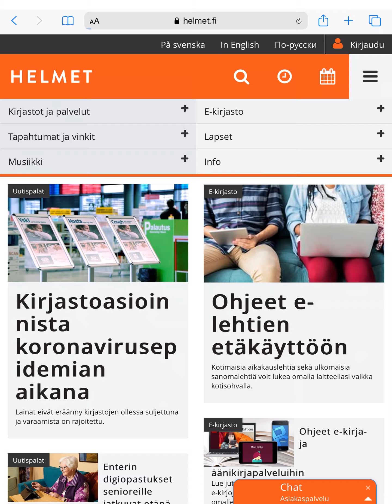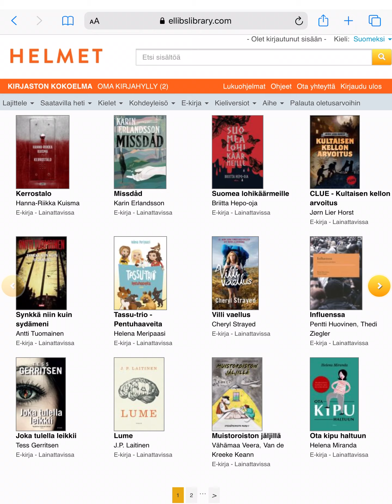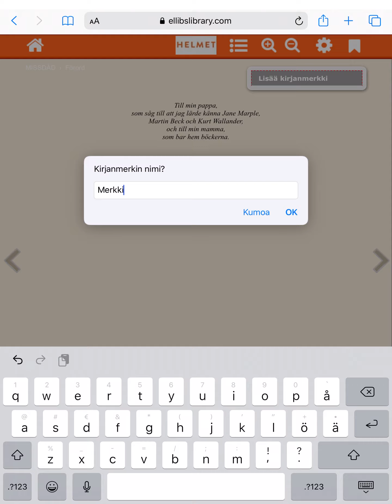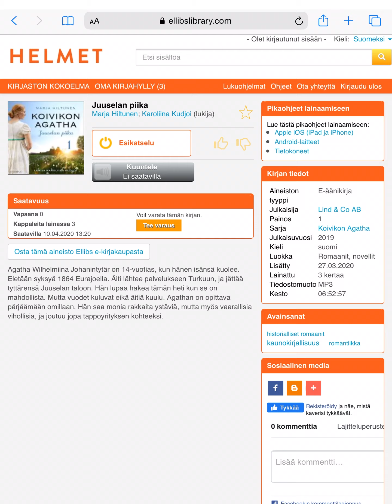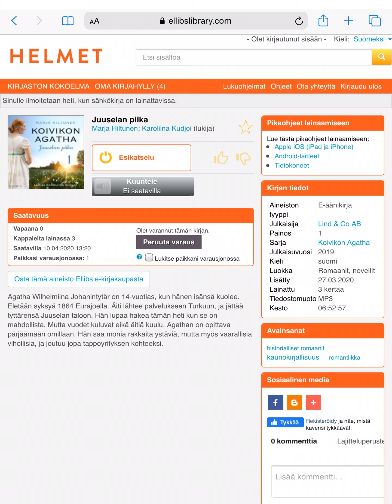Ellibs Pikaopas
Nopea opastusvideo Ellibsin käyttöön. Ellibs on Helmetin e-kirjastopalvelu, josta löydät kotimaisia e-kirjoja - myös äänikirjoina!